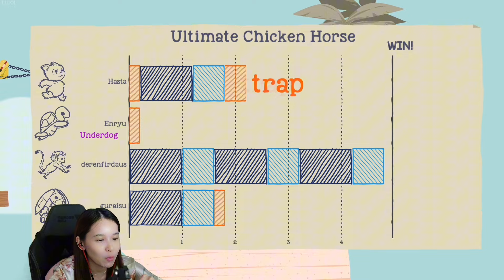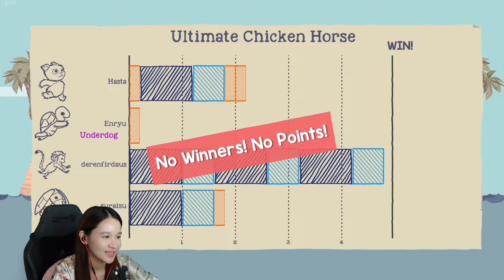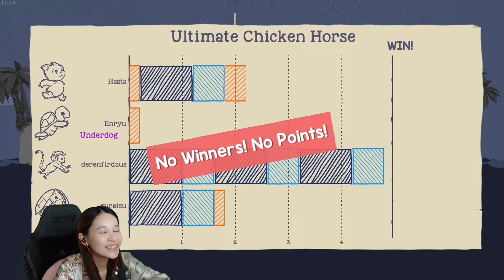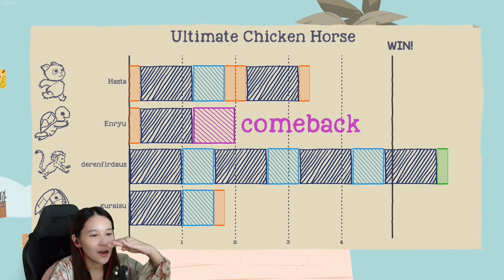MINTA TUTORIAL SAMA SUHU @DerenFirdaus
Say 'hi' to me in another platform!